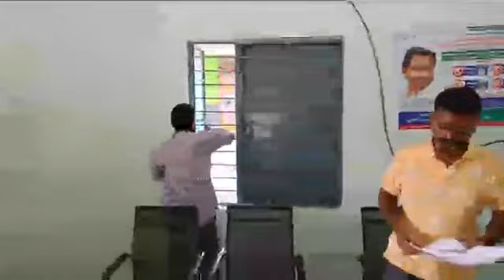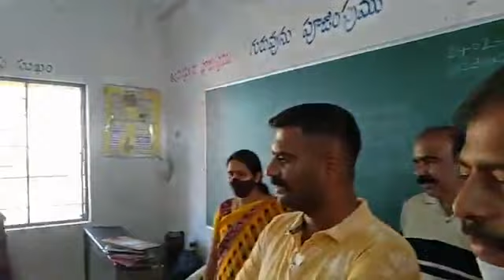MLA Kethireddy Goodmorning Dharmavaram || YSRCP MLA Kethireddy Venkata Rami Reddy || 70MM Screen